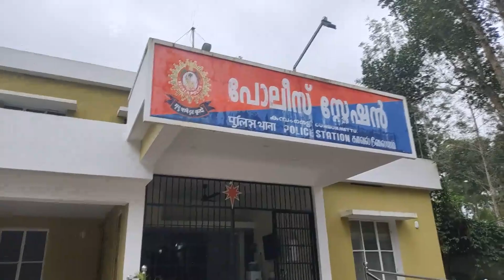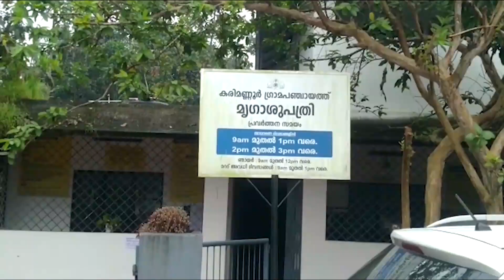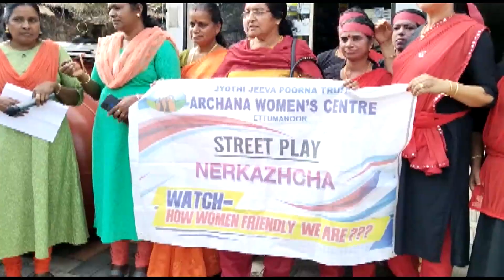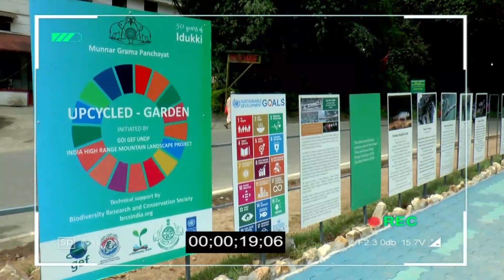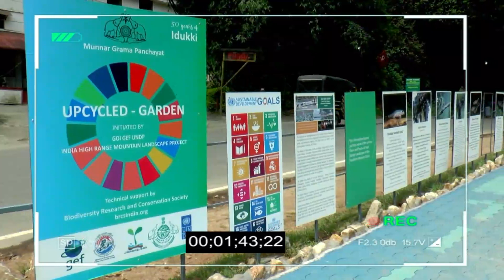HCN NEWS 22 11 2022